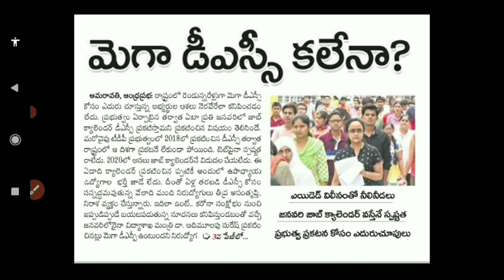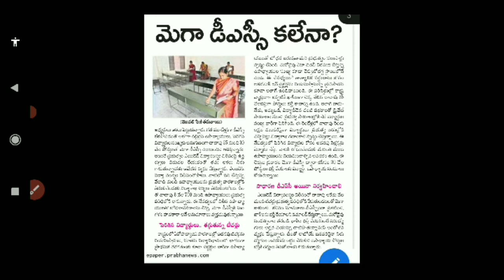AP MEGA DSC ? 30,000 పోస్టులు ? కానీ !తెలుగు all in one channel 9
Ap MEGA DSC ? 30,000 పోస్టులు ?